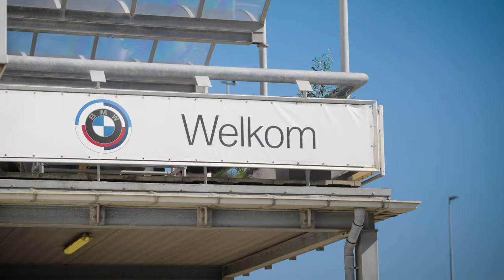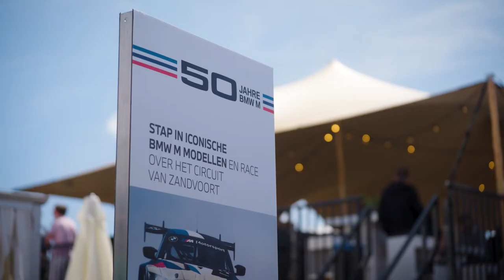BMW | Historic Grand Prix 2022 | BMW.nl